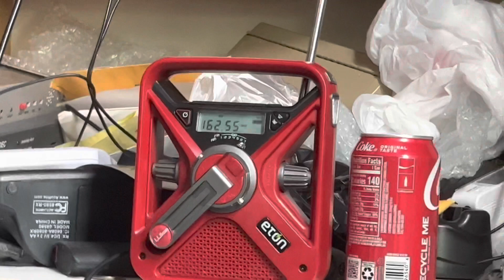[NO EAS] Two Air Quality Alerts + Scheduled Maintenance Statement for KIH35